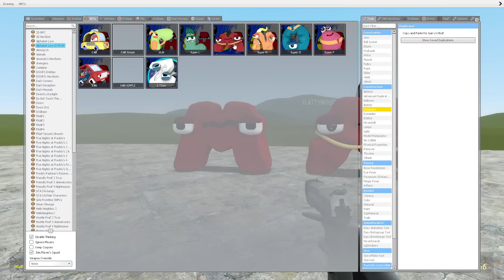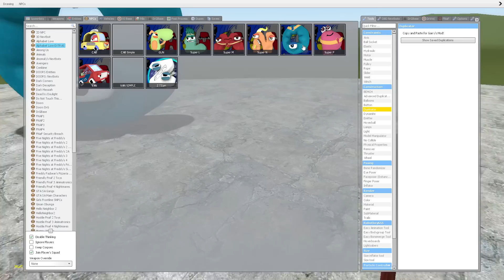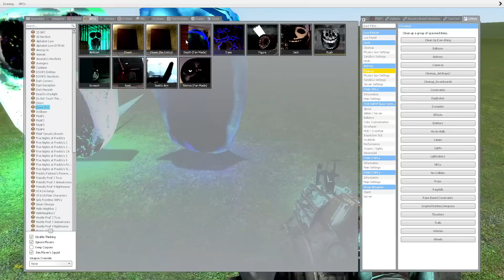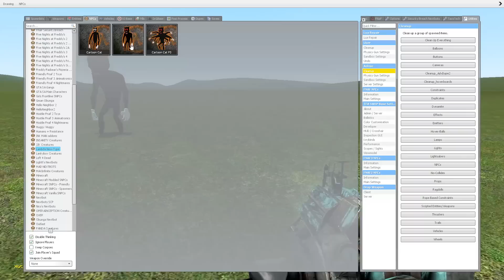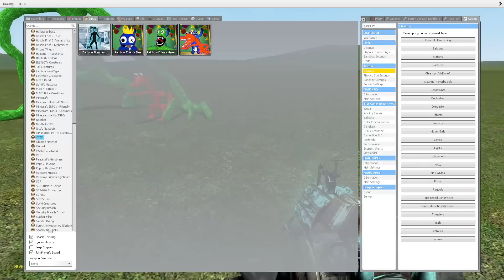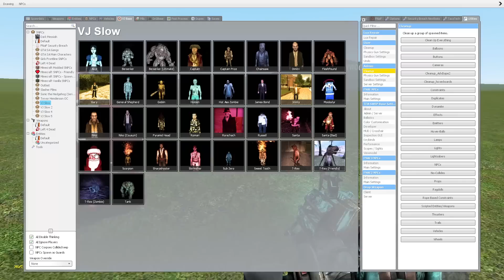ALPHABET LORE TRANSFORMATION FAMILY?! (Garry's Mod)